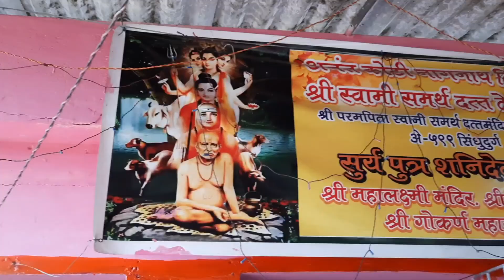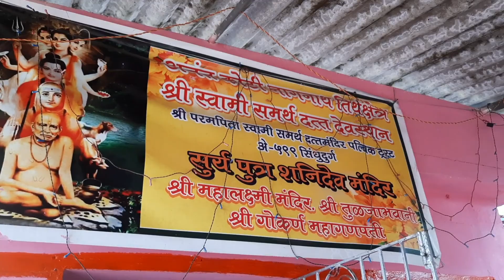tourist place in dodamarg | तिलारी धरण | नागनाथ मंदिर मेढे | tilari dam | kokan | Mi dodamarg kar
tourist place in dodamarg | तिलारी धरण | नागनाथ मंदिर मेढे | tilari dam | kokan | Mi Dodamargkar

 नमस्कार मित्रांनो स्वागत आहे तुमचे आपल्या मराठी यूट्यूब चॅनेल ज्याचे नाव आहे  Mi Dodamargkar.
         पुन्हा एकदा घेऊन आलोय तुमच्या भेटीला , एक नवीन व्हिडिओ घेऊन आलो आहे .

      आपण या व्हिडिओ मध्ये पहाणार आहोत आमच्या दोडामार्ग तालुक्यातील सुंदर सकाळ  श्री देव नागनाथ मंदिर बुडबुडयांचे तळे तिलारी धरण कोकणी रानमेवा आणण्यासाठी केलेला प्रवास आणि बरच काही .
       हा व्हिडीओ संपूर्ण पहा .

        मित्रानो हा व्हिडीओ तुम्हाला कसं वाटला ते नक्की सांगा
         Like  Share Comment करा  तुम्ही जर आमच्या Youtube Channel वर नवीन असाल तर आपल्या Youtube  Channel ला नक्की Subscribe करा बाजूची Bell Icon 🔔 press करा जेणेकरून मी जेव्हा नवीन व्हिडिओ अपलोड करीन तेव्हा त्याची Notification तुम्हाला सर्वात अगोदर भेटेल
        अशाच प्रकाराचे छान छान व्हिडिओ या Youtube Channel वर तुम्हाला नक्कीच पहायला भेटणार आहेत
        चला तर मग भेटूया अशाच एका नवीन व्हिडिओ मध्ये तोपर्यंत
By By take care काळजी घ्या

येवा कोकण आपलोच आता

Your Quires
1) कोकणी रानमेवा
2) Kokani Ranmeva
3) तिलारी धरण
4) Tilari Dam
5) Shree Dev Nagnath Temple Tervan Medhe
6) श्री देव नागनाथ मंदिर तेरवण मेढे
7) बुडबुड्यांचे तलाव
8) Dodamarg Market
9) दोडामार्ग बाजारपेठ
10 ) Dodamarg Tourist Place
11) दोडामार्ग तालुक्यातील पर्यटनस्थळे
12) tourist place in dodamarg
13) nagnath temple medhe